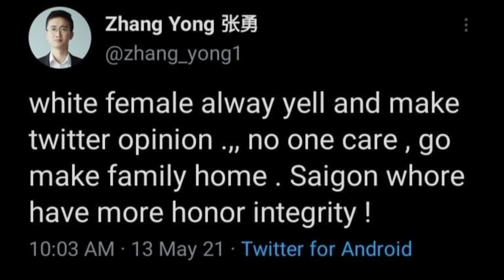the passing of a glorious hero 😭😭😭😭😭😭